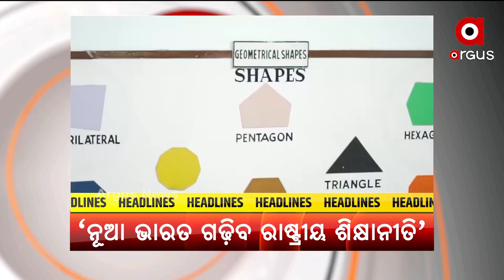Headlines 9 am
ଆଜିଠୁ ରାଜ୍ୟରେ  ଅଫଲାଇନ ମାଟ୍ରିକ ପରୀକ୍ଷା…
ଆଜି ଟୋକିଓ ଅଲିମ୍ପିକ୍ସରେ ଟ୍ରାକ୍‌କୁ ଓହ୍ଲାଇବେ ଦୌଡ଼ରାଣୀ ଦୂତି ଚାନ୍ଦ
ନୂତନ ଶିକ୍ଷାନୀତିର ଏକବର୍ଷ ପୂର୍ତ୍ତି ଅବସରରେ ଦେଶବାସୀ ଓ ବିଦ୍ୟାର୍ଥୀଙ୍କୁ ମୋଦିଙ୍କ ସମ୍ବୋଧନ
ନୟାଗଡ଼ର ୨ ମାଉଣ୍ଟେନ ମ୍ୟାନ ହରି ଓ କୃଷ୍ଣ ବେହେରା